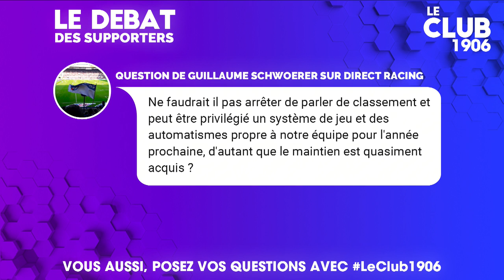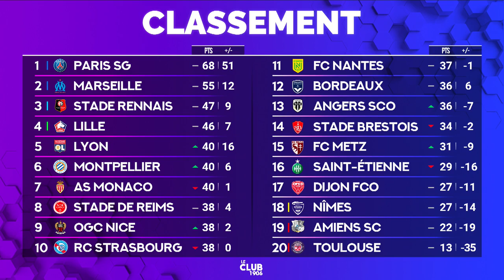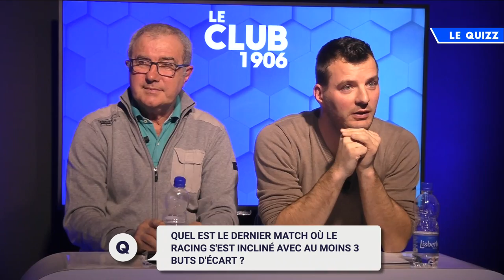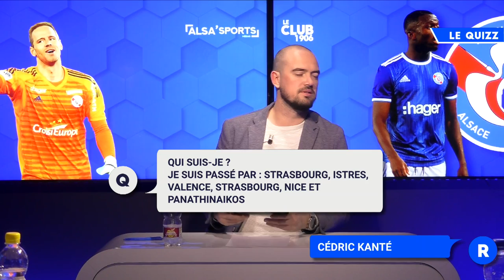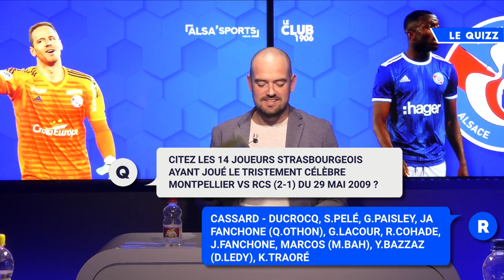LE CLUB 1906